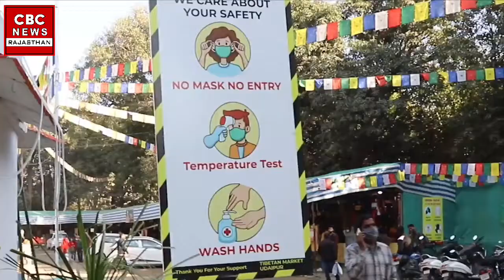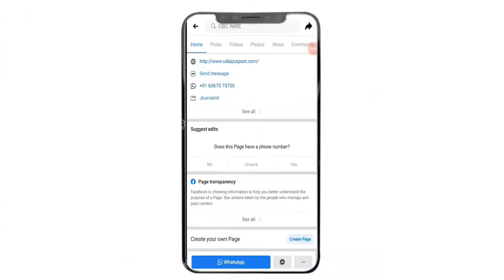कड़ाके की सर्दी के साथ नए साल का होगा स्वागत उदयपुर में न्यूनतम तापमान पहुंचा 3.6 डिग्री सेल्सियस